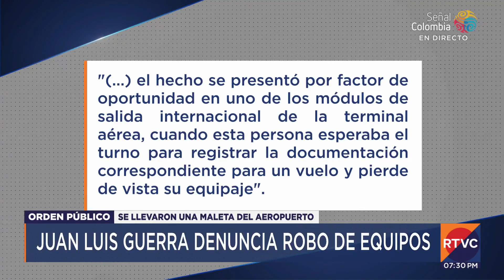Juan Luis Guerra denunció robo a un integrante de su grupo en Bogotá | RTVC Noticias